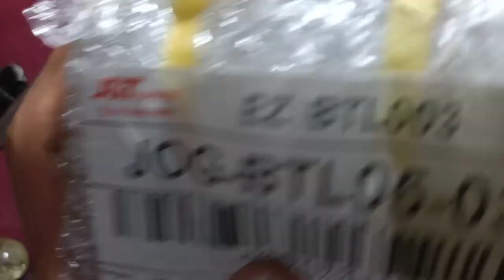Service Jam Custom Kayu | Kiriman